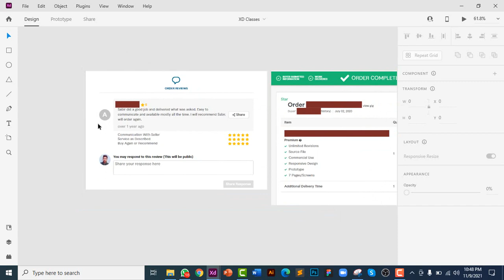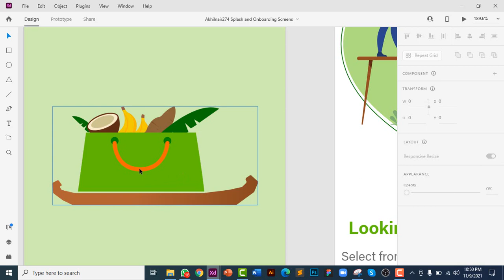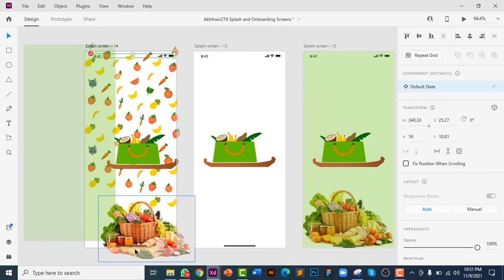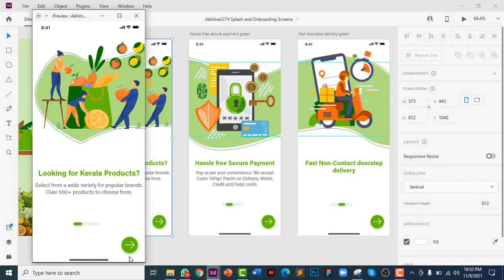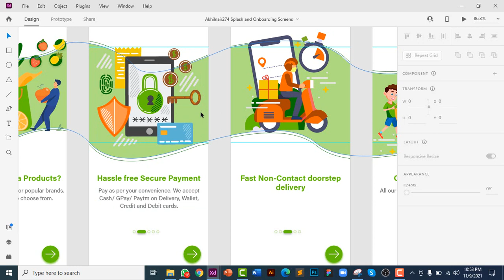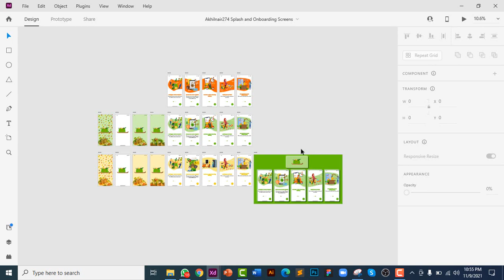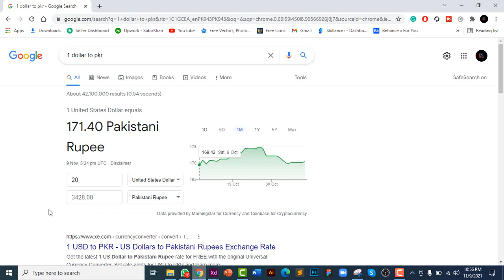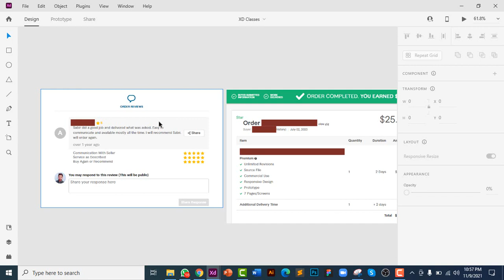01 | How do I earn $25 on Fiverr? | Project Review with proper requirements | Earn money online?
01 | How do I earn $25 on Fiverr? | Project Review with proper requirements | How can earn money online